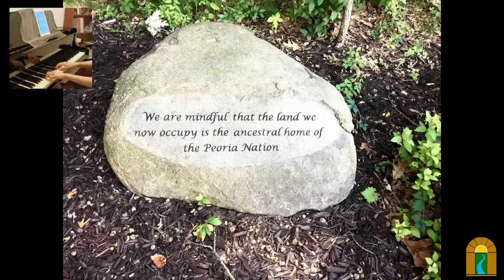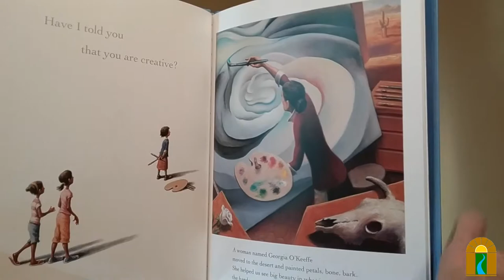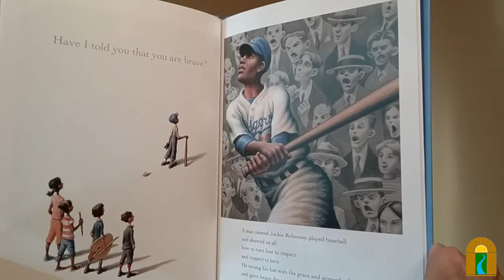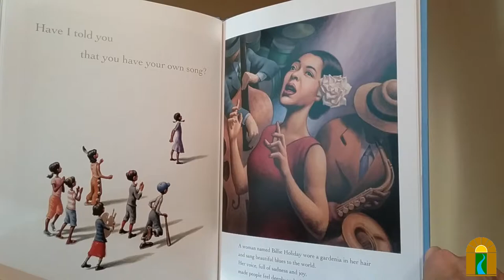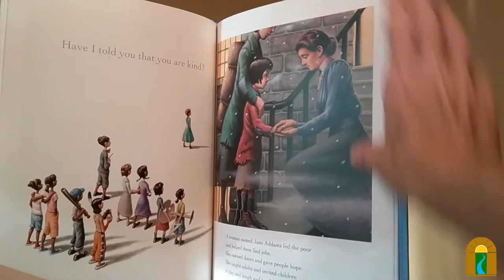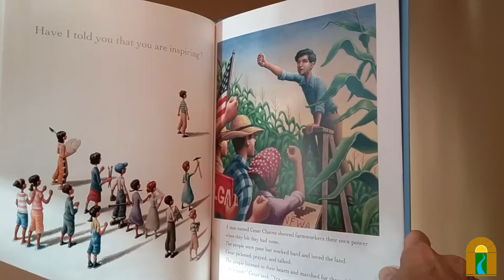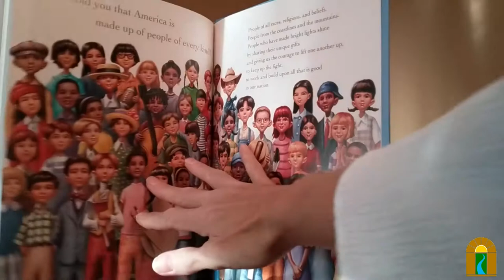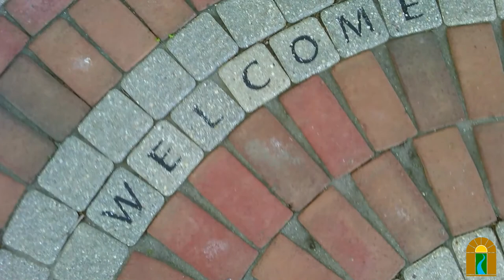Resilience and Resistance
Sunday, Nov 8, 2020 @ 10:30 am

On this Sunday after the election, the questions is: “Where to begin?”